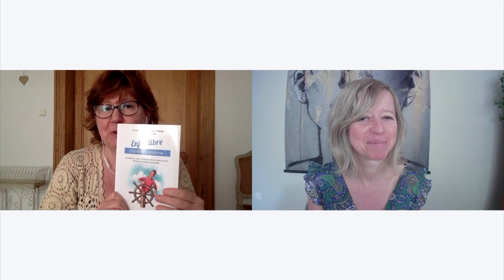Les relations miroir avec Evelyne Faniel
Dans cette épisode, nous découvrons les relations miroir, un concept développé par Peter Koenig dont Evelyne Faniel a été l'élève.

On y découvre comment, par la simple façon dont nous les percevons, les autres nous renvoient à nous mêmes, ou plutôt à des parties de nous que nous ignorons, que nous avons refoulées, que nous n'aimons pas.

Ce modèle nous encourage à grandir en accueillant ces parts d'ombre qui, une fois réintgrées, peuvent nous aider à restaurer notre intégrité.

A l'encontre de l'idée d'une personnalité monolithique que beaucoup de gens défendent, ce modèle nous propose de nous envisager comme un kaleidoscope et ça fait du bien.

Retrouvez le livre d'Evelyne Faniel et Christian Junod en cliquant sur ce lien :

Découvrez mon livre La charge mentale des femmes - De l'effondrement au sens.

PARLONS
Si vous êtes DRH et souhaitez amener la question de la charge mentale dans votre entreprise /
Si vous êtes déterminée à lâcher le poids de vos conditionnements, obligations et regrets pour réaliser votre potentiel sans limites et sans concessions réservez votre call (offert)

🎙SOUTENEZ CE PODCAST GRATUITEMENT  EN VOUS ABONNANT 🔔